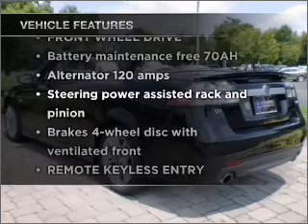2009 Saab 3-Sep - Cranbury NJ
Year: 2009
Make: Saab
Model: 3-Sep
Trim: 2.0T Convertible 2D
Engine: 4 cylinder Turbo 2.0 liter
Transmission:
Color: Black
Mileage: 292
Address:
2730 Route 130